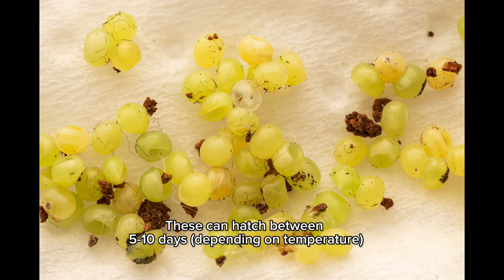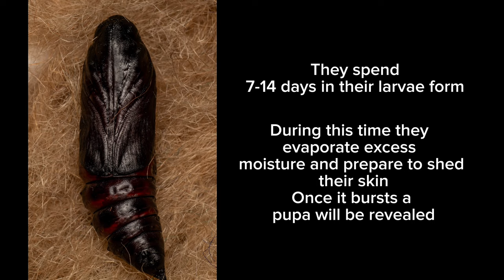Deaths-head hawk moth life cycle 🐛🦋 Caterpillar to Moth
These are our deaths head hawk moth caterpillars, we have loads of different ones here and look forward to raising them